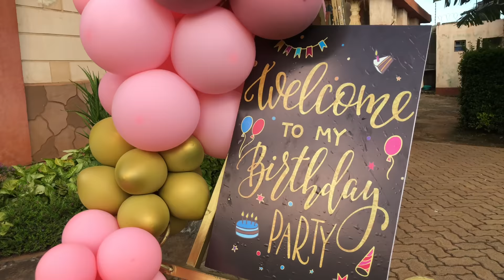VLOG: MY BABYSISTER IS NO LONGER A BABY + CHRISTMAS SHENANIGANS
Heyyy loves. First vlog of the year is up! Hope it’s not too late to wish you a happy new year.
Also help me wish Kendi a happy birthday in the comment section down below. Enjoy❤️

Love,
Makena.